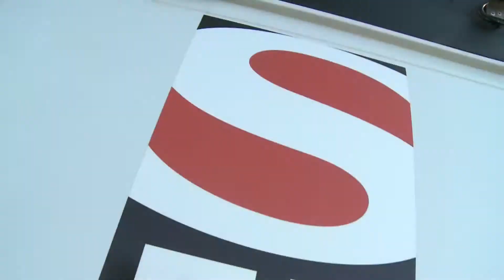DISNEY UP PKG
WSFL-TV Behind-the-scenes look at the DISNEY UP movie promotion at Dolphin Stadium in Miami, FL